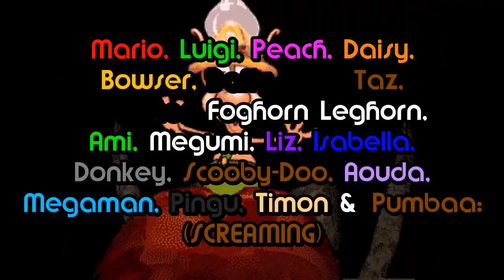Mario &amp; Friends Explores Dolmen Cave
Mario &amp; Luigi (Fourth Appearance)
Princess Peach &amp; Princess Daisy (Second Appearance)
Aouda, Donkey, Foghorn Leghorn, Pingu, Scooby-Doo, Ami, Megumi, Liz, Isabella, Taz, Daffy Duck, Sylvester, Megaman, Timon &amp; Pumbaa (First Appearance)